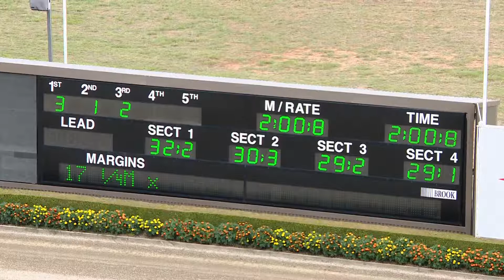TABCORP PK MENANGLE - 27/02/2018 - Race 2 - STANDING START [Trial]